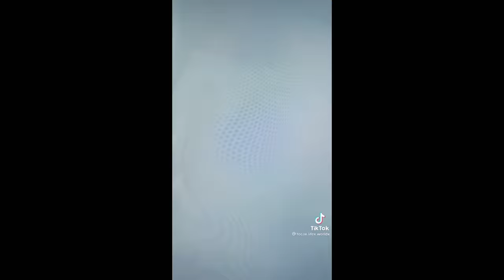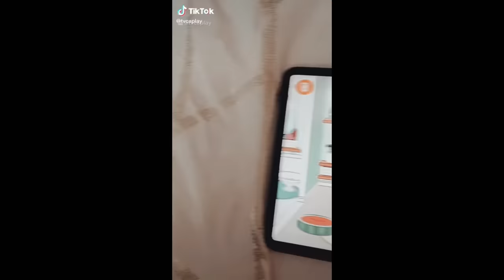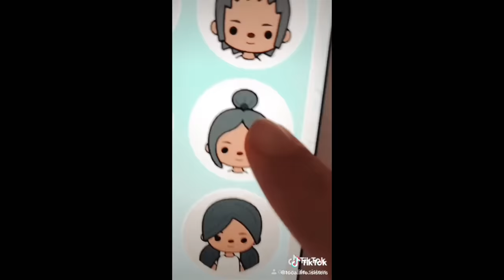Toca Boca Tiktok Compilation Aesthetic,hacks,etc. | toca vibexz✨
Toca Boca Tiktok Compilation Aesthetic,hacks,etc.

hey! It’s froggy. Today I want to do a Tiktok compilations video because I know some people don’t have Tiktok and they may be just want to watch it on YouTube by the way I don’t own any of these videos in the video byeeee:)